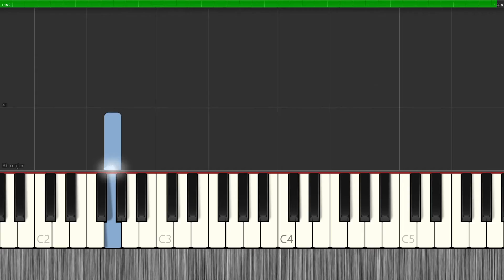Lupin the 3rd theme song - Synthesia EASY Piano Tutorial / ルパン３世のテーマ曲【ピアノ簡単楽譜】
Hi My name is Top Anime Music.